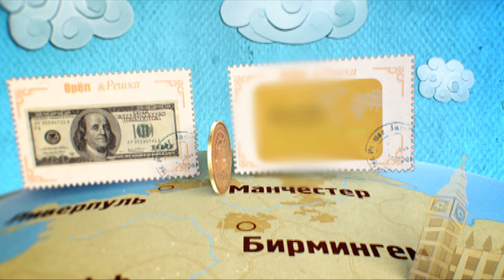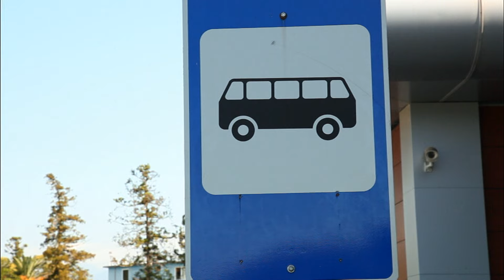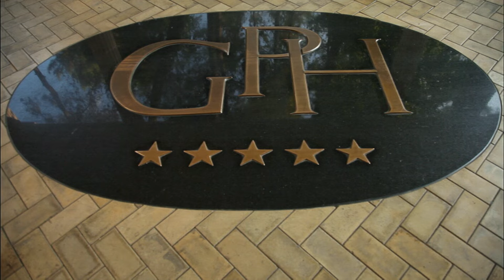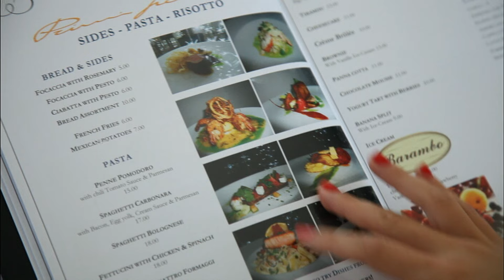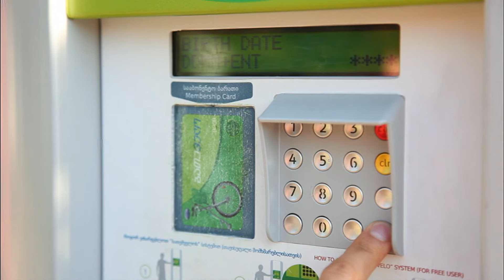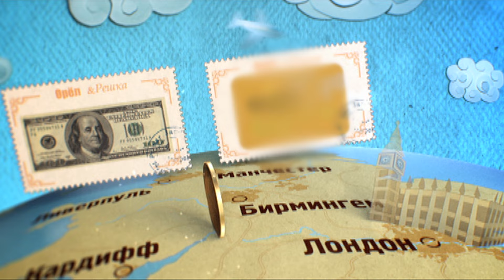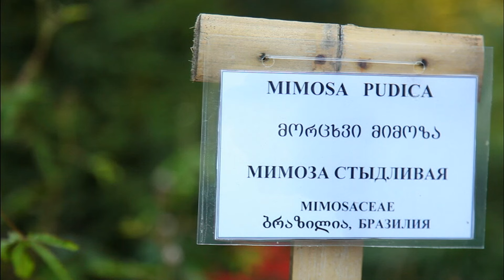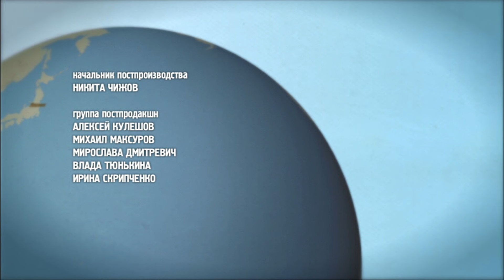Орёл и Решка - 20 ВЫПУСК БАТУМИ / Сезон 2 серия 5 / 2011 / HD 1080p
Орёл и Решка в Батуми! Грузинский курорт на берегу Черного моря, в котором чувствуешь себя как дома, место, где можно отдохнуть душой. Как известно, гостеприимство – это про грузинов. Ну что же, посмотрим, как Грузия встретит Орла и Решку во второй раз?